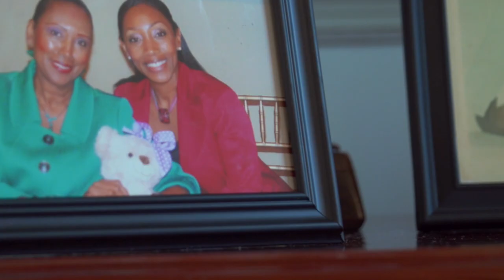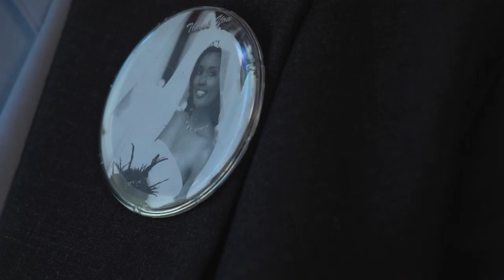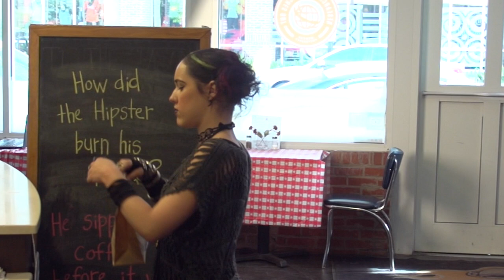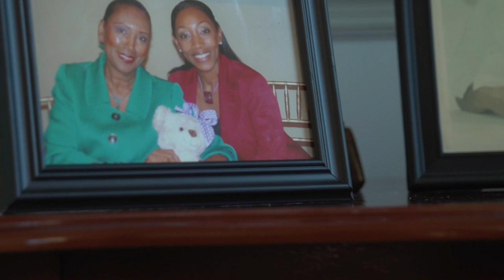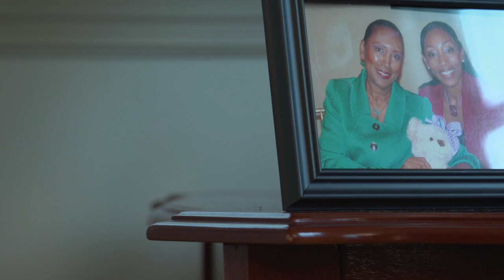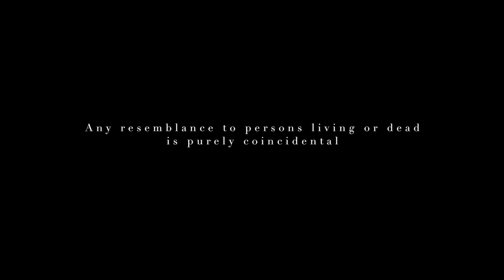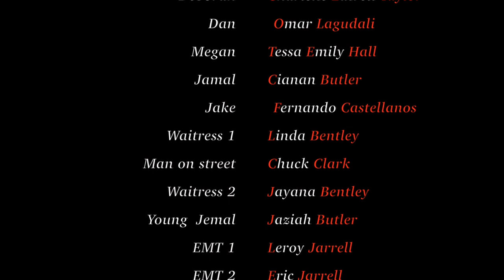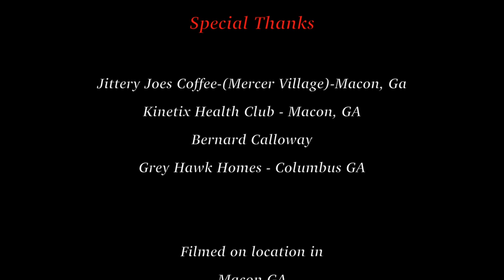A Beautiful Life 2016 Official Short Film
A Beautiful Life tells the story of Deborah, a single woman who has endured her mother brutally comparing her to her seemingly more successful sister. Deborah eventually runs into 3 wayward souls in a local coffee shop who each has their own life dilemma. Deborah gives each person sound advice but is it advice she can take herself? Journey through the inner turmoil and redemption of Deborah as she struggles to ﬁnd her way in this drama that proves life isn’t always what it seems and a beautiful life is more than money, beauty, or the admiration of others.